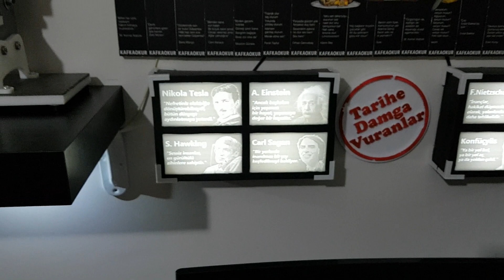Yeni 3D Printer'ım ve Yaptığım Tasarımlar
Herkese selamlar,

Daha fazlası için blogumu ziyaret edebilirsiniz.